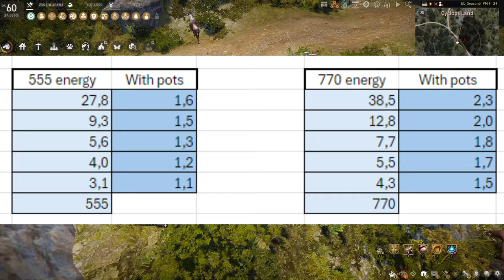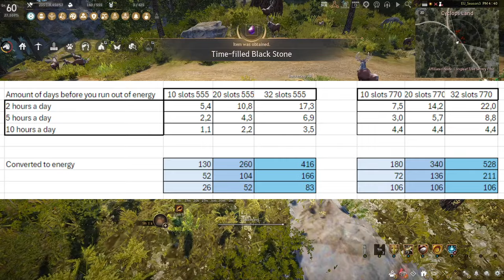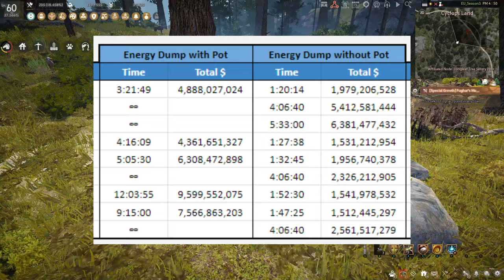Can You Now Gather Perpetually?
Hi handsome, Luneye the gathering guy back again after a delay. This time we are debunking the misconception that gathering can be done perpetually.

Sorry for the delay, I know this video was supposed to come out yesterday, but I got hit with the feelies and procrastinated :(

I WILL BE STREAMING ON SUNDAY, MAY 26TH 2024, STARTING AT 7PM CEST. BE THERE OR BE SQUARE!!!

Alright, that's it handsome! I don't think I need to say this, but this is not an attack on anyone. I will be more than happy to be proven wrong as it will mean that I will be able to gather forever and ever.